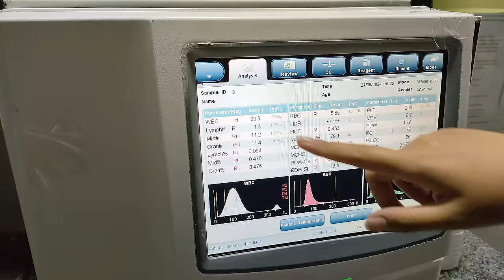The process of examining and caring for Kobi monkey with strange diseases | Full version